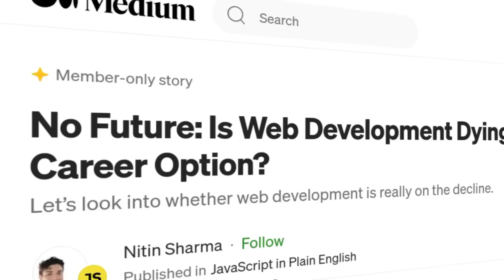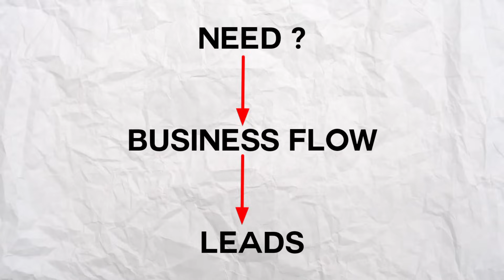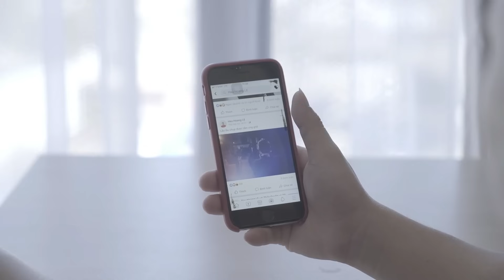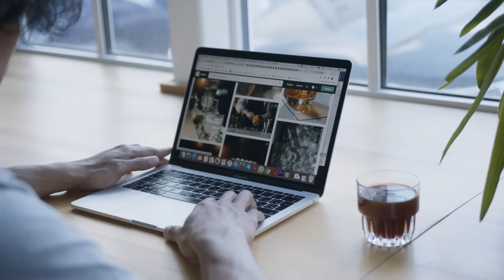Reality of Web developers in 2023 ? | The Dark Truth: | No job | How to get job | Roadmap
Reality of  Web developers in 2023 ? |  No job | How to get job as a web developer | Roadmap

Timestamp:
00:00 intro
03:10 Great Learning Promo
04:18 Roadmap to become a web developer 2023
09:36 How to become a backend web developer
13:40 Important Points

in this video i have explained how many jobs in web developer and chatgpt kill web developers . Provided a great analysis of web developer data and statistics

Clear explanation and roadmap to get job in web developer in 2023 explained

In this video, I talk about the Reality of Web Developers in 2023. I answer the question: "What will be the job outlook for web developers in 2023?" I also give a roadmap for how to get a job as a web developer in 2023.

Do you want to know what the Reality of Web Developers in 2023 is? Then this video is for you! In this video, I talk about the current state of the web development industry and what the job outlook looks like for web developers in 2023. I also give a roadmap of steps you need to take to get a job as a web developer. So if you're looking for answers to the question: "What will be the job outlook for web